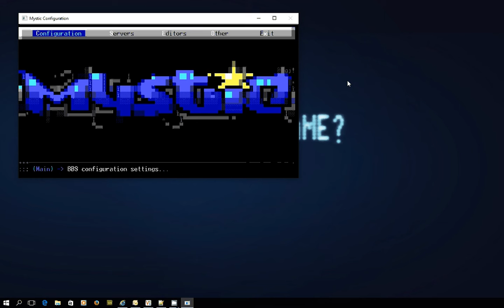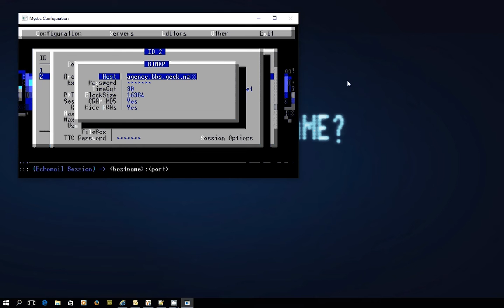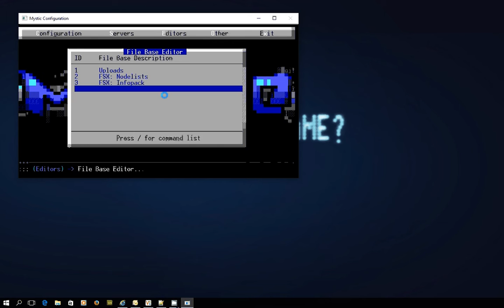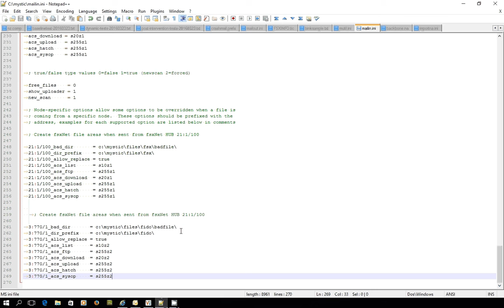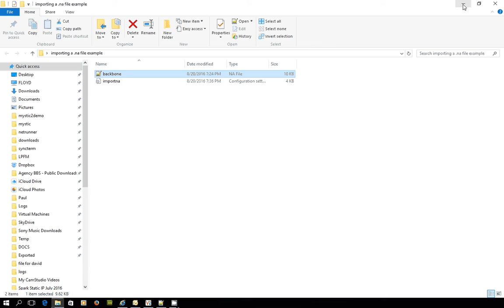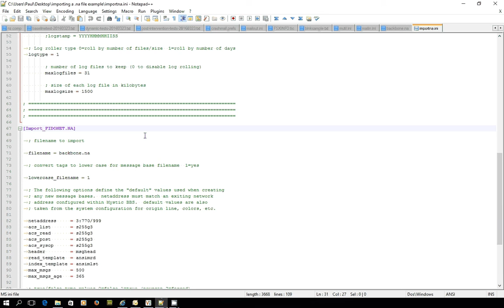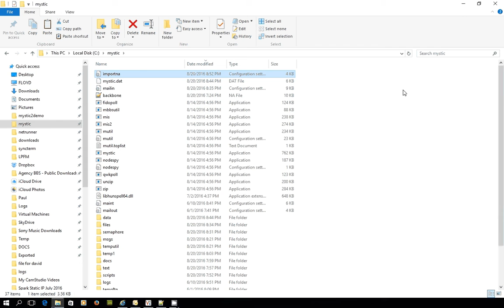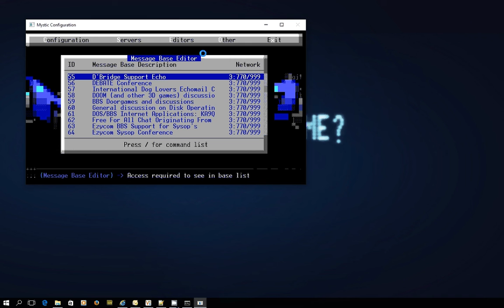Mystic BBS - Adding a Second Message Network (FidoNet) + How to Mass Import Message Bases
Note -  if you have not already watched the earlier setup videos using fsxNet as an example message network you should do so first. This video assumes you already know what has been covered about some basic configuration options in Mystic.

This video explains:

- How to set up a second message network in Mystic BBS. For this demo we're setting up FidoNet and using a demo FidoNet node address of 3:770/999 to do so.

- Changes to consider making to your mailin.ini and the other Mystic system configuration changes required.

- How to import a FIDONET.NA style file using MUTIL to quickly create over 100 new FidoNet message bases in Mystic BBS